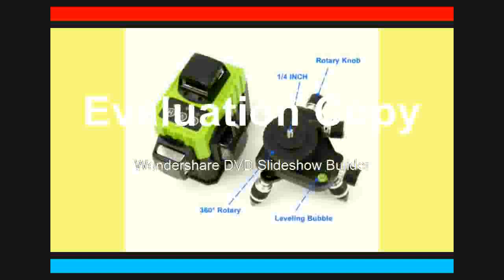Green Laser Level 360 Nivel Laser 12 Lines Rotary Line Lazer Level 3D Leveling Profissional Measurin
Green Laser Level 360 Nivel Laser 12 Lines Rotary Line Leveling
Product On Aliexpress

Brand Name:KaiTianPrecision:0.01Size:130X140mmWavelength:532nmMeasurement Model:12 linesModel Number:Green Laser LevelType:Vertical & Horizontal LasersIs_Customized:Yes